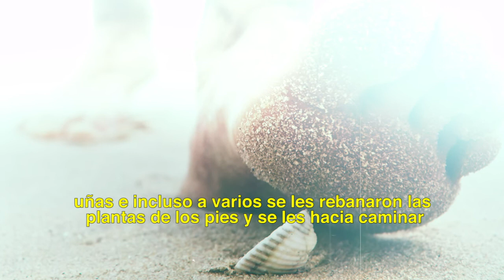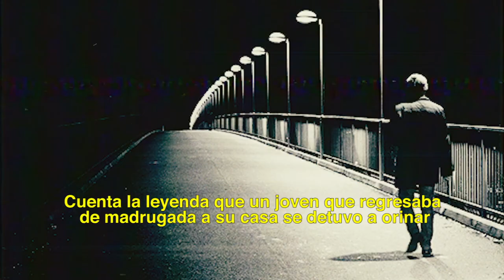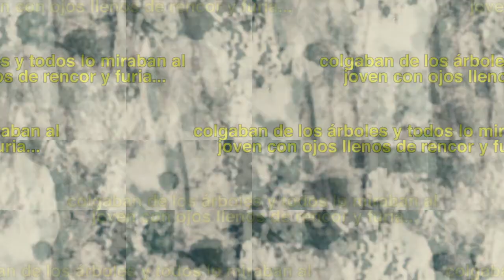La calzada de los chinacos.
Cuenta la leyenda que... durante la Guerra Cristera, una de las calles de Irapuato fungió como punto clave para llevar a los guerrilleros, y colgarlos de las ramas de los árboles.